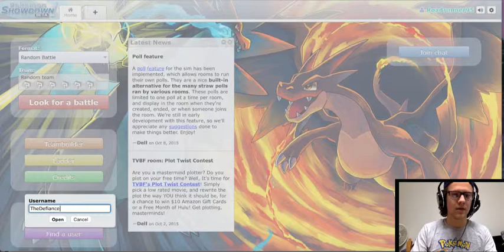Pokemon Omega Ruby/Alpha Sapphire [ORAS] Wifi Battle PEL Week 8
Alright Charizards, it's week 8 of the PEL, that's the Pokemon Enthusiasts League, and this week we're going up against the Seattle Seakings coached by Tyler!

We won last time we faced Tyler, but that in no way means we can be complacent! He has a tough team, but we're strong Charizards, and I think we can come through with the win!

Let's go Charizards!!